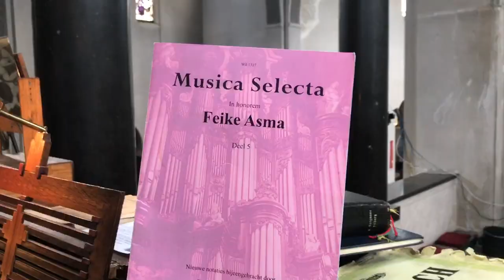Urker oud-oncoloog bespeelt Amsterdams orgel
Orgelspelen is de hobby van Klaas Hoekman uit Amsterdam, voormalig oncoloog. De liefde voor de klavieren begon in Urk.